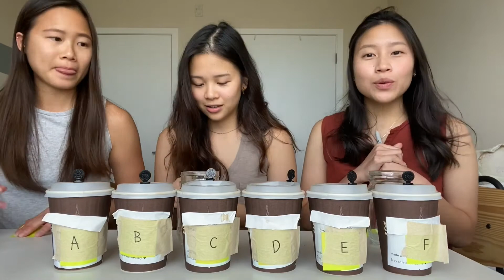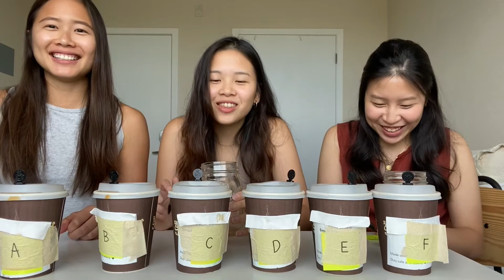Blind Coffee Taste Test!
We are all always so loud about how much we love Philz, watch us test different Philz coffee blends and try to guess each one!